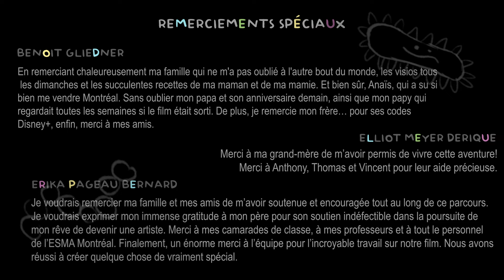Catch them all - ESMA Montréal 2024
Un microbe, déterminé à survivre, tente d’aller infecter un nouvel hôte, mais le monde extérieur est impitoyable.
Alors qu’il est ralenti par un petit virus maladroit, il devra faire face à de rudes épreuves lorsqu’une jeune
 humaine fait le ménage de son salon...

Réalisateurs·trices : Elliot Meyer Derique, Benoit Gliedner, Erika Pageau, Juliane L’Allier et Rania Ben Haj

Sound design : Vito Pranio (Musitechnic)
Mixage : Jacob Veilleux (Musitechnic)

Film d'animation réalisé en 8 mois dans le cadre de la formation cinéma d'animation 3D et effets visuels de l'école ESMA Montréal (promo 2024).

Découvrez encore plus de films d’animation de l'ESMA Montréal en vous abonnant !
A microbe, determined to survive, tries to infect a new host, but the outside world is merciless. While he is slowed down by a clumsy little virus, he will have to face tough challenges when a young human is cleaning her living room...

Directed by : Elliot Meyer Derique, Benoit Gliedner, Erika Pageau, Juliane L’Allier et Rania Ben Haj

Mix : Jacob Veilleux (Musitechnic)

Animation film made in 8 months as part of the 3D animation cinema and visual effects training at the ESMA Montreal school (promo 2024).